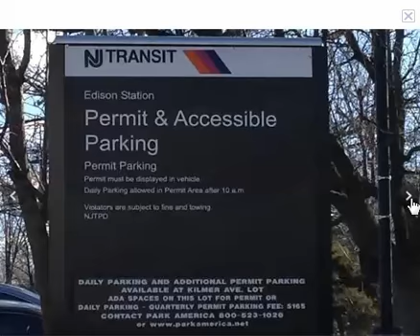Open House Edison NJ 24 Eardley Road March 22 1 to 4 pm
Located a half mile from NYC direct  train!  5 bedrooms 2 and a half baths.
Offered by RE/MAX Best Realty